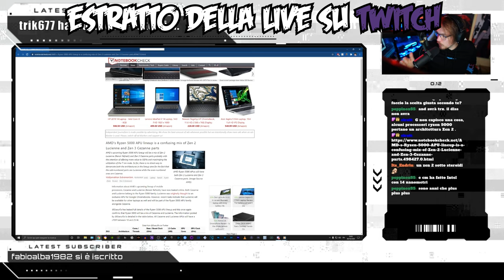RTX 3000 e RYZEN 5000? Li VOGLIO o ne HO BISOGNO? | Estratto della LIVE su TWITCH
Ecco un estratto molto interessante della live su Twitch del 20/10/2020! Venite a trovarmi in LIVE!

1.671K Views - Mar 5, 2024
76% . 7.62K/10K